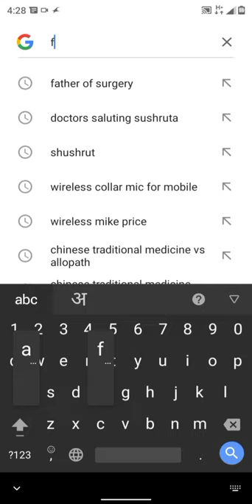Father of surgery!!acharya Sushrut ||Ayurveda surgeon||whatsapp status|| ayurved the untold story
hey guys this is the WhatsApp status regarding Acharya shushrut which tells the power of Indian Ayurvedic surgery this status makes you feel happy and better feel better for the the Ayurvedic surgery in given in hour ancient text set this as your WhatsApp status and tell the people about the power of Ayurvedic surgery and tell how the ancient power Itihaas father of surgery shushrut